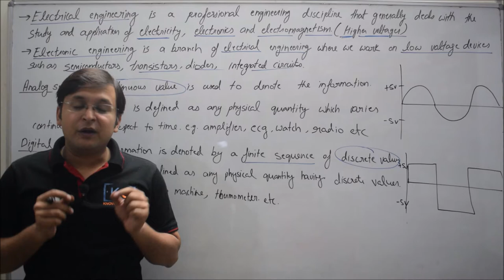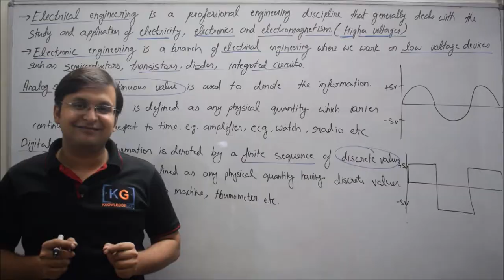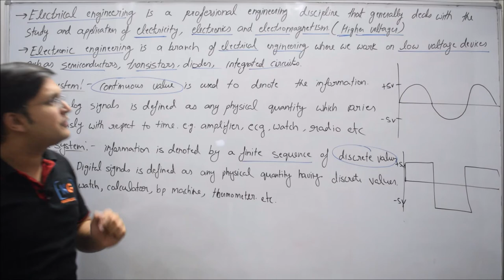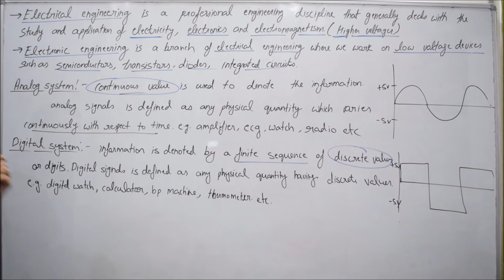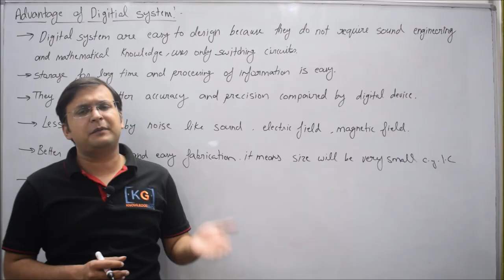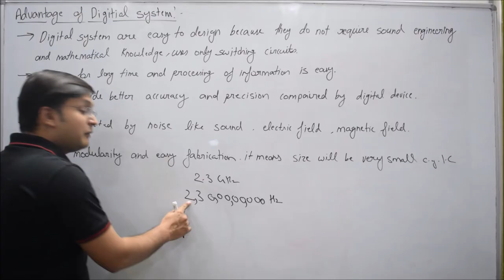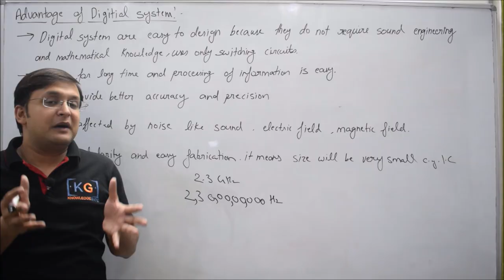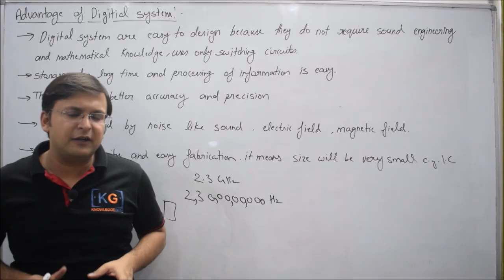Part 0.2- Difference between Digital and Analog System | Electronics advantage of Digital Device